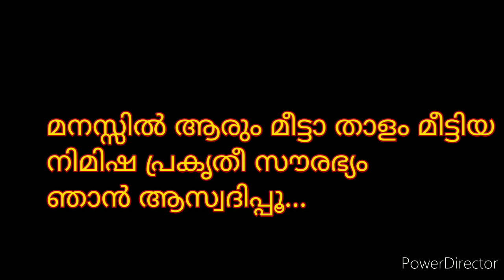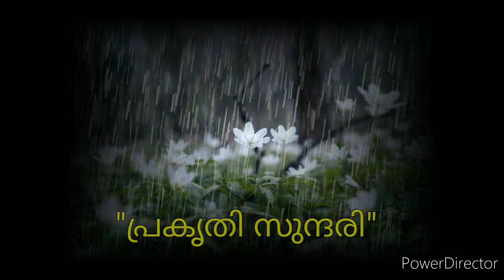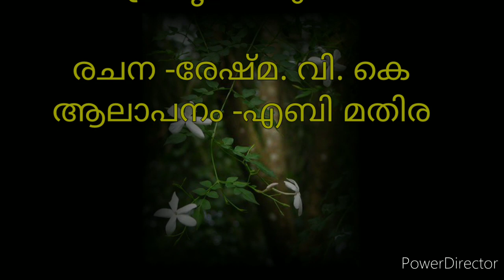പ്രകൃതി സുന്ദരി |കവിത|Prakrithi Sundhari ||Environment| Prakrithi Kavithakal in Malayalam Lyrics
രേഷ്മ. വി. കെ. യുടെ കവിത പ്രകൃതി സുന്ദരി  എബി മതിരയുടെ ശബ്ദത്തിൽ ആസ്വദിക്കാം.

Intro from-Manoj M.M.Panimoola.

രചന :രേഷ്മ.വി .കെ
ആലാപനം : എബി മതിര

INTRODUCING NEW WRITERS

പ്രകൃതി സുന്ദരി
Written By- Reshma .V.K
Presented By- Abi Mathira